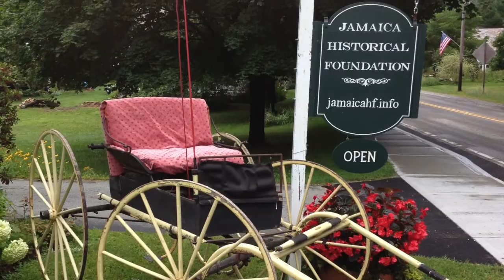Video Announcement - Annual West River Trail Run - Virtual 2021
The Collaborative invites you to their 9th annual West River Trail Run. It's a virtual event this year, to be run between May 21 - June 4. To register go to: TheCollaborative.us/WestRiverTrailRun